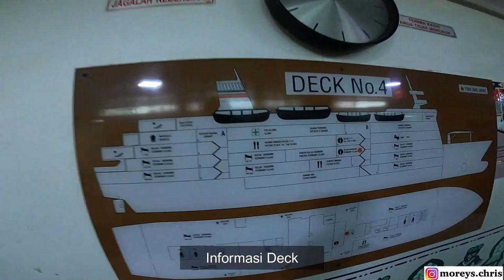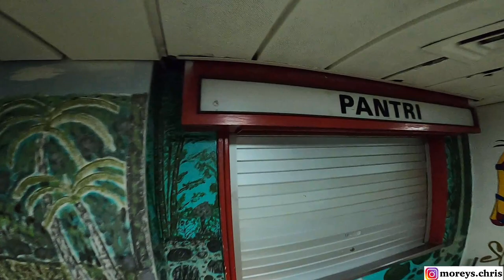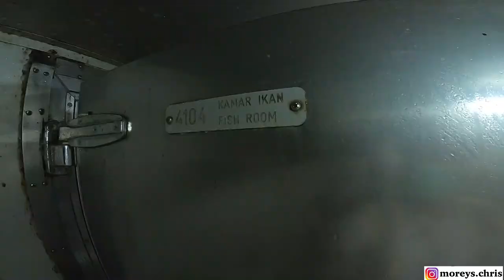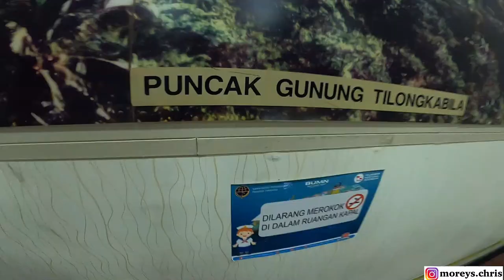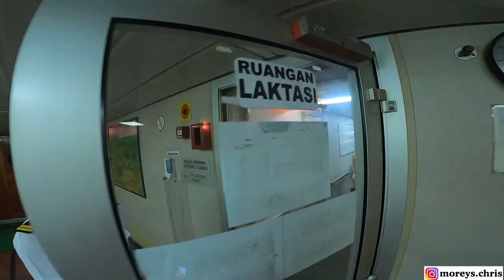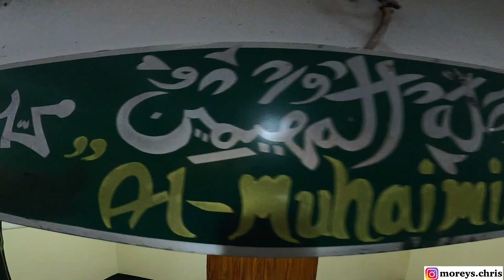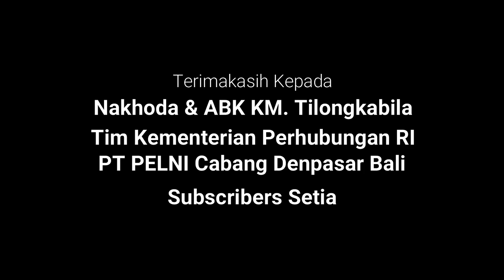GREBEK KAPAL PELNI KM. TILONGKABILA DI PELABUHAN BENOA BALI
Grebek KM. Tilongkabila di Pelabuhan Benoa Bali (Dok Bulan Oktober 2020).
Selengkapnya Silahkan Ditonton ya.